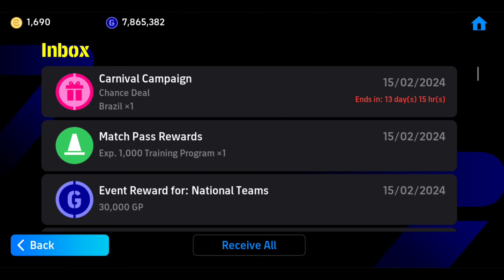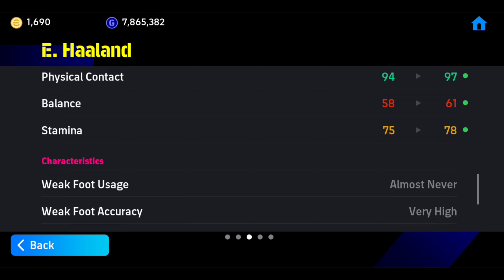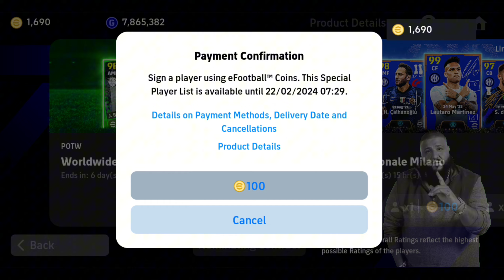Worldwide POTW Pack Opening🎁🎁| Best Player Pack | eFootball 2024 mobile